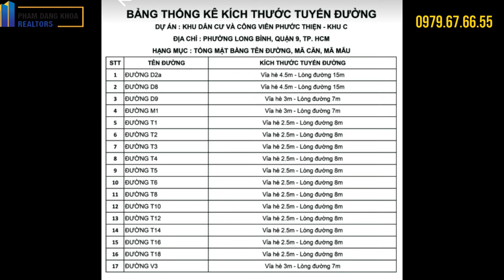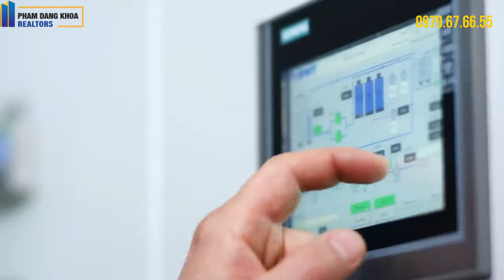CẬP NHẬT TIẾN ĐỘ NHÀ PHỐ SHOPHOUSE MANHATTAN ( VINHOMES GRAND PARK ) 02/2021 , NHẬN NHÀ TỪ 03/2021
Group cập nhật hình ảnh 360 độ Panorama :
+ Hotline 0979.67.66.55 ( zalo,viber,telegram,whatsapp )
Nhận ký gửi cho thuê chuyển nhượng Rainbow,Origami,Manhattan,Glory
Manhattan đang chuẩn bị giao nhà cho khách từ tháng 03/2021
Còn Glory ( ManhattanGlory ) thì cuối năm nay dự kiến đầu quý 4/2021 sẽ giao nhà
Hiện đang có rổ hàng những căn đẹp nhất tại vị trí đắt địa nhất của Manhattan và Glory , Glory có 23 căn biệt thự độc bản ngay bến du thuyền của dòng sông Tắc , hiện đã bán hơn 10 căn độc bản này
Các anh chị quan tâm hãy liên hệ sđt trên để được tự vấn cụ thể hơn về chính sách bán hàng cũng như các căn phù hợp với mong muốn của gia đình . Chắc chắn nơi đây sẽ có môi trường đáng sống ,văn minh ,hiện đại cho các anh chị chọn để sở hữu cho gia đình mình
► Tiện ích: Công viên Grand Forest 36ha, TTTM Vincom Mega Mall, Bệnh viện, Trường học liên cấp Vinschool, Công viên Manhattan Riverside ven sông, Đại lộ Ánh Sáng The Manhattan Glory…
► Thiết kế: 5 tầng + áp mái, phong cách Địa Trung Hải hiện đại
► Tiêu chuẩn bàn giao: Hoàn thiện bên ngoài, thô bên trong
► Pháp lý sở hữu: Lâu dài, ổn định
► Ngân hàng: Techcombank , MB Bank , VCB